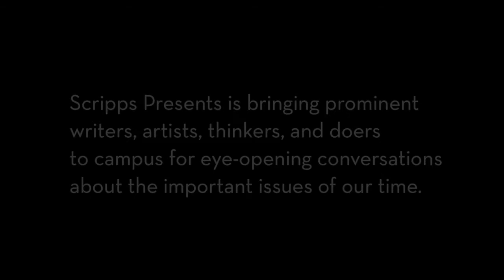Scripps Presents: Yaa Gyasi on the elements of writing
This program is sponsored by the Hartley Burr Alexander Chair in the Humanities, the Scripps College Dean of Faculty’s Office and the Harper Lectureship, and the Alexa Fullerton Hampton ’42 Fund.